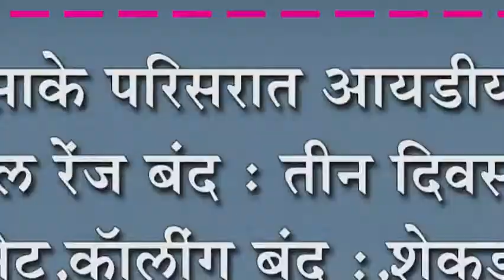साके परिसरात आयडीया मोबाईल रेंज बंद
साके परिसरात आयडीया मोबाईल रेंज बंद : तीन दिवसापासून नेट,कॉलींग बंद :,शेकडो आयडिया वापरकर्ते संतप्त